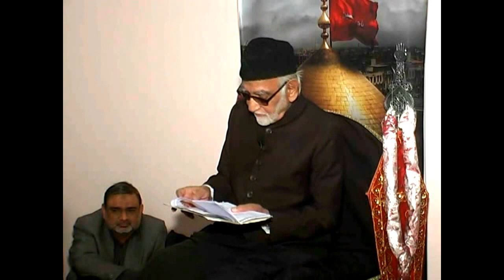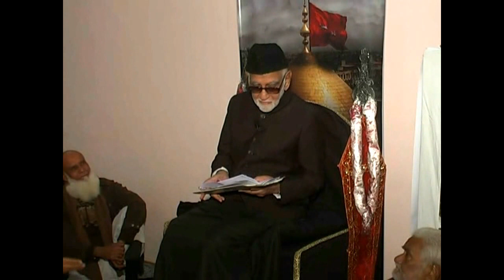Karbala aur Asr-e-Jadeed Kay Rehbar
Qibla Sahir Lakhnawi reciting Marsiya Majalis on the topic of Karbala aur Asr-e-Jadeed Kay Rehbar